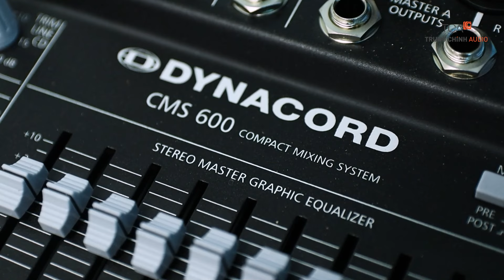Trung Chính Audio cung cấp, lắp đặt giải pháp âm thanh sân khấu hội trường Công ty Bảo Việt Nhân Thọ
Công ty Bảo Việtlà một trong số những doanh nghiệp về bảo hiểm nhân thọ có lịch sử hoạt động và vị thế dẫn đầu trên thị trường. Hệ thống âm thanh sân khấu hội trường được lắp đặt với loa, bộ trộn và micro cùng đến từ tập đoàn BOSCH sẽ giúp các sự kiện, các chương trình lớn nhỏ sẽ diễn ra thành công tốt đẹp, đặc biệt là vào dịp cuối năm.
📌Chi tiết danh sách thiết bị hệ thống âm thanh sân khấu hội trường bao gồm:
✔️Loa liền công suất Electro-Voice(EV) EKX-15P-EU-SAB
✔️Các thiết bị xử lý, micro thu âm hay thiết bị hỗ trợ âm thanh được sắp xếp gọn gàng trong tủ máy
🏪 𝐂𝐍 𝐇𝐚̀ 𝐍𝐨̣̂𝐢:
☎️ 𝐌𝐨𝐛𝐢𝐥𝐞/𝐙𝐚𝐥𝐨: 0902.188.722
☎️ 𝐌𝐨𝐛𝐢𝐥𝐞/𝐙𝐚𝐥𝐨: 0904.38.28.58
🏪 𝐂𝐍 𝐇𝐨̂̀ 𝐂𝐡𝐢́ 𝐌𝐢𝐧𝐡 :
➡️ 365 Điện Biên Phủ - Phường 4 - Quận 3 - TP.HCM
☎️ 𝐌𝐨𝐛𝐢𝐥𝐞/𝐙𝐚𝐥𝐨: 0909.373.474